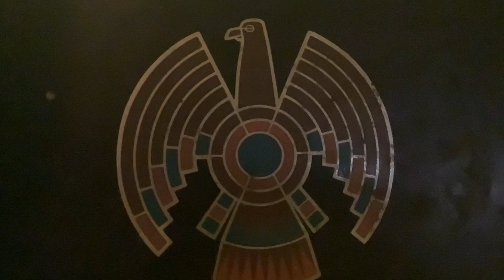I’m here now